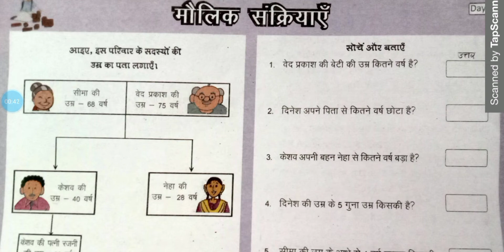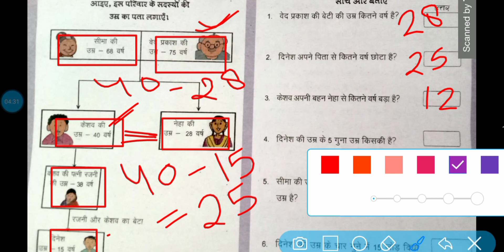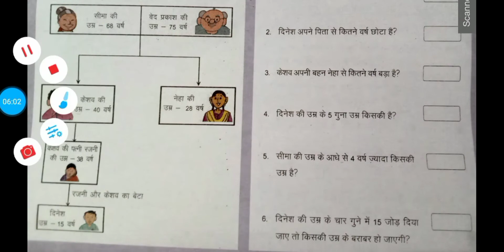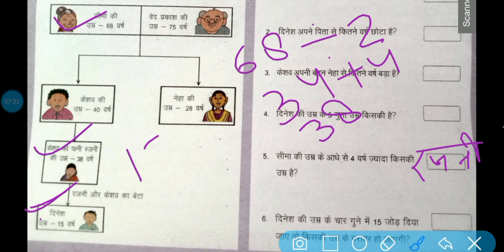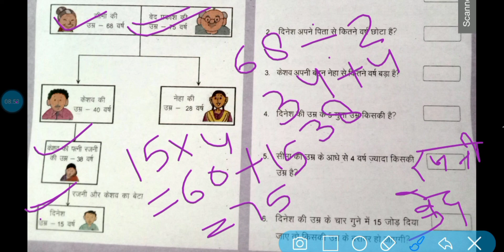हमारा गणित कक्षा 6 से 8 मिशन बुनियाद DAY 22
Mission Buniyaad Hamara Ganit class 6 to 8 DAY 22
And DAY 1 to 22 also uploaded on my channel.